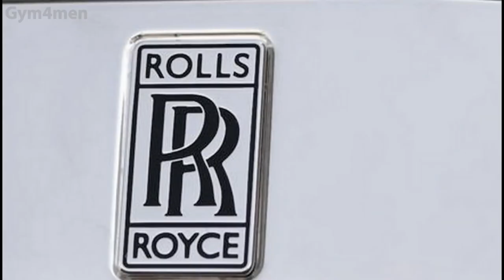Top 10 Supercars Of The Most Famous Football Players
Which Footballers Has The Most Expensive Cars ?
Footballers = overpaid = expensive cars, well that not always true take a look at top 10 of ugliest and cheapest cars driven by footballer. Having said that, today we are going to bring you a interesting list of most expensive cars owned by footballers around the world. There are some interesting names in the list but the first name is not a surprise.